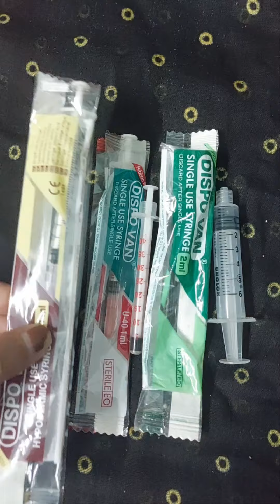Details of different types of syringe and their usage [ for bunny ]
Details of different types of syringe  and their usage-

1. 1ml disposable syringe

2. 1ml insulin syringe

3. 2ml syringe

4. 5 ml syringe

●You can buy online details are given above or you can buy these syringe from your local medicine store.
Always keep these syringe with you.

■Note-consult with exotic vet  before use■